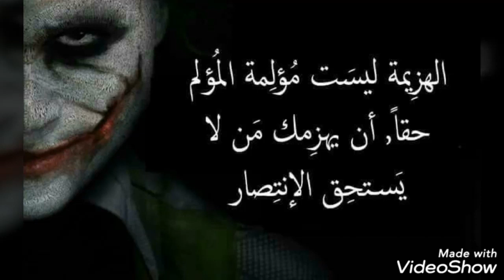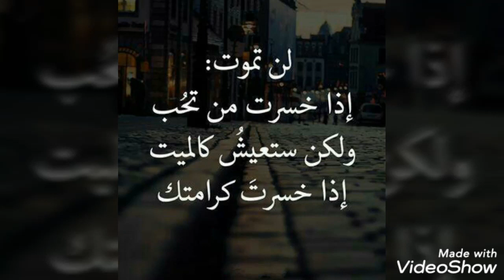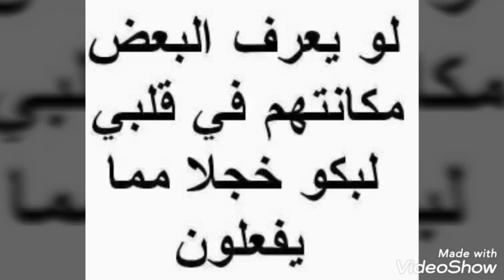أغنية عرض خاص بدون موسيقى لايڤ إعادة نشر وحشتوني جدا والله ♥❤ واسف علي التقصير 🙏